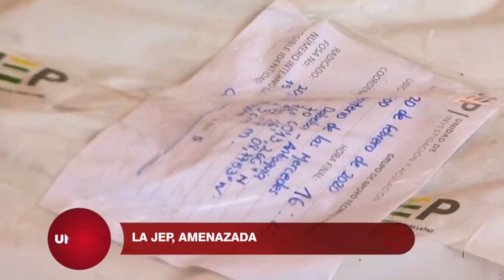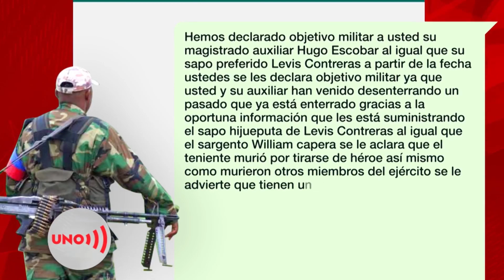Presidente de la JEP reacciona a AM3NAZA5 contra magistrado Ramelli